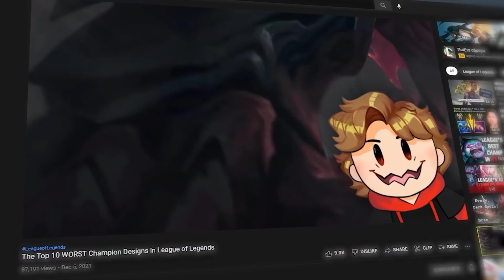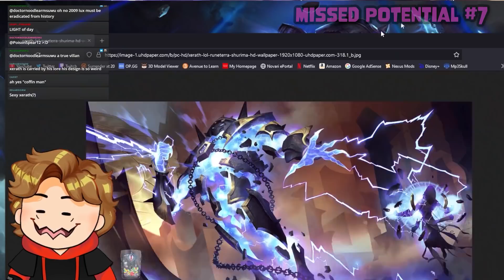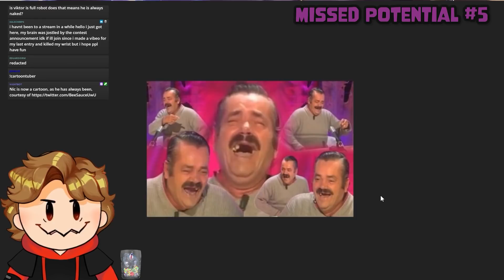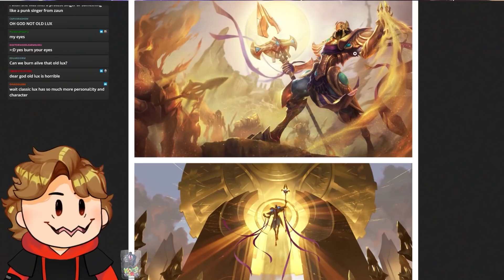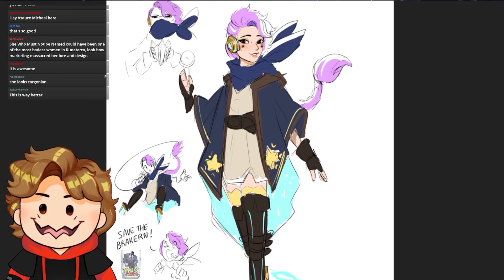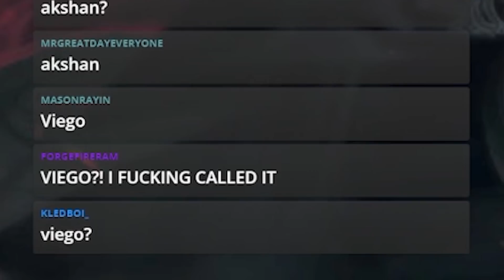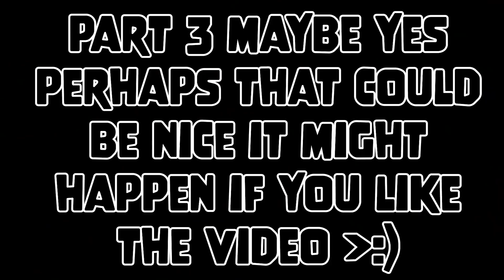The Top 10 BIGGEST MISSED POTENTIAL League Champions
Edited by @Wolfious
Creator of [REDACTED] re-design (and the person who did my cartoon model actually

Planning for this to be a 3 part series, so top 10 best should HOPEFULLY coming out within the next while :D